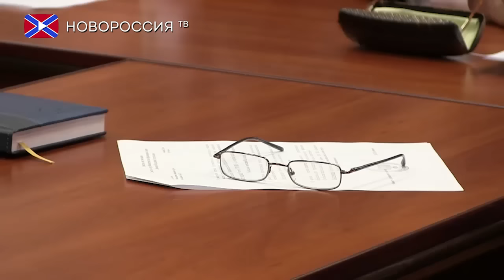Заседание Совета по науке МОН ДНР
В стенах Министерства образования и науки Донецкой Народной Республики 9 декабря состоялось очередное заседание Совета по науке.
В ходе заседания Совета по науке были изучены вопросы о рассмотрении промежуточного отчета о выполнении научно-технических работ Государственного учреждения «Донецкий научно-исследовательский угольный институт», а также о научной и научно-технической деятельности Государственного образовательного учреждения высшего профессионального образования «Донбасская национальная академия строительства и архитектуры».